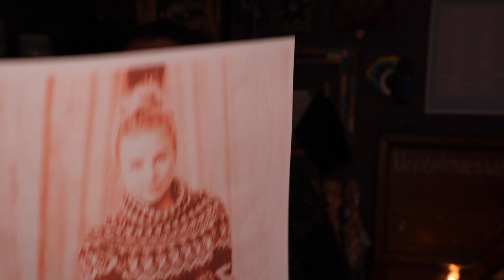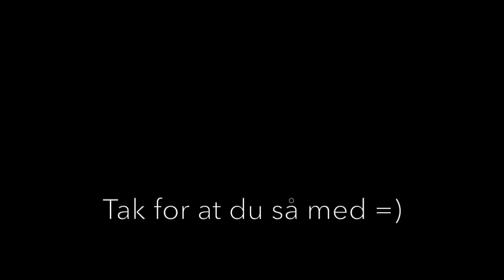Skovstrik afsnit 27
Velkommen til mit 27. afsnit =)

Det handler som altid om, hvad jeg har fået gjort færdigt, hvad jeg har på pindene og hvad jeg drømmer om at strikke =)

Jeg håber, at du har lyst til at se med!